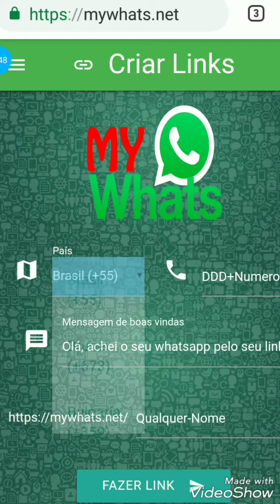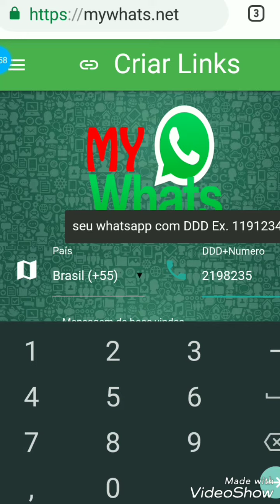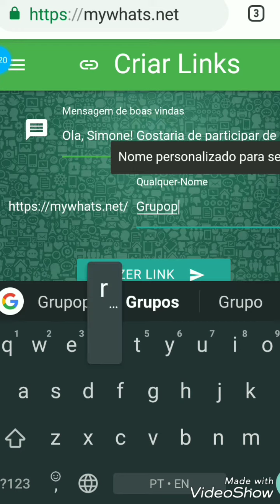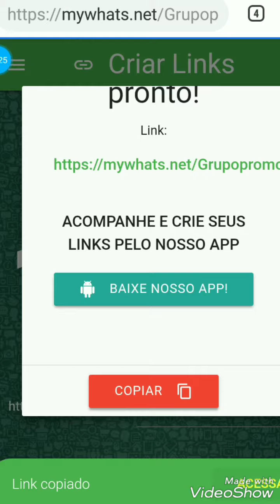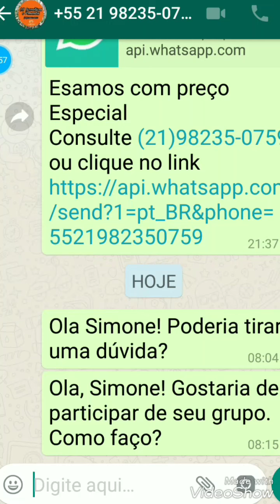Como Criar FACILMENTE link para o WHATS com MENSAGEM?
Dúvidas? Me chame no whatsapp